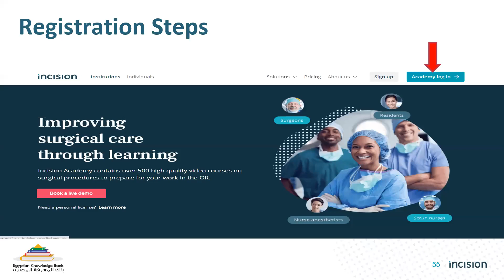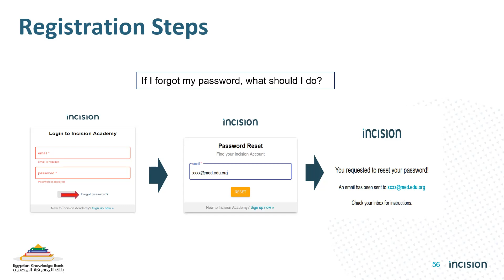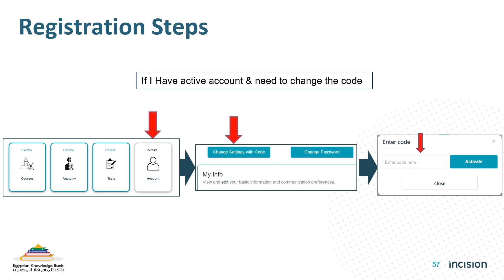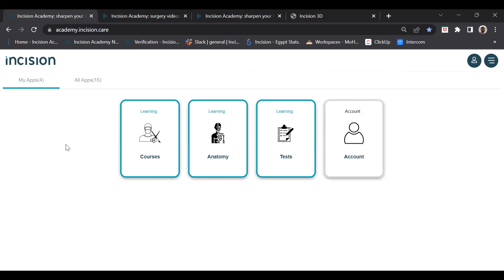شرح الدخول على (Incision Academy) للمقررات التالية (Female reproductive 1 & 2) لمن لديه حساب مسبق